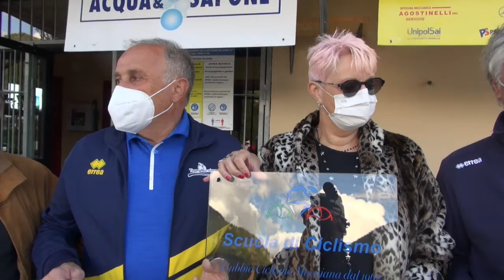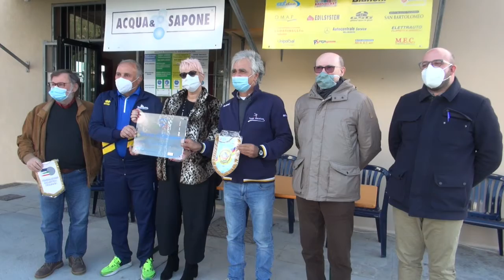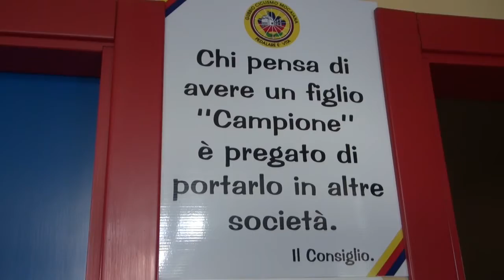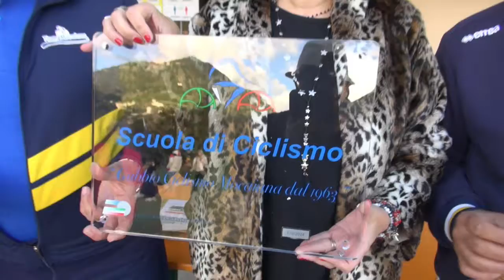Scuola di Ciclismo per la Gubbio Ciclismo Mocaiana1